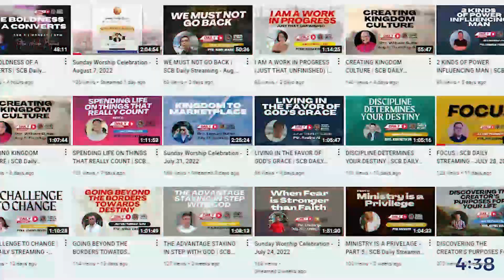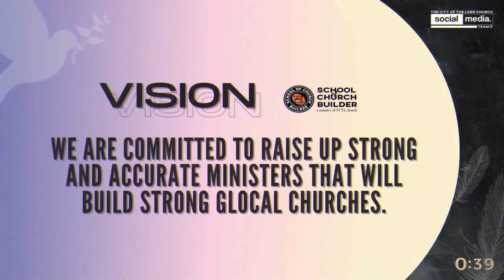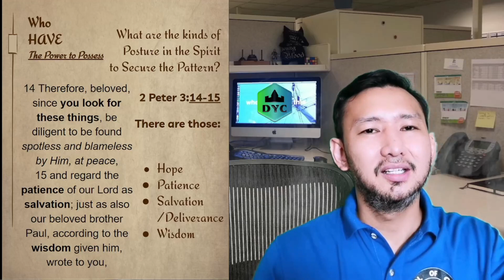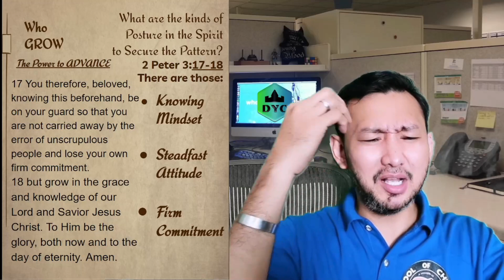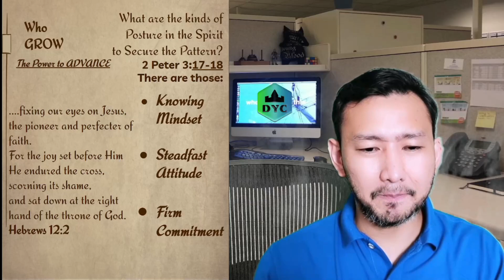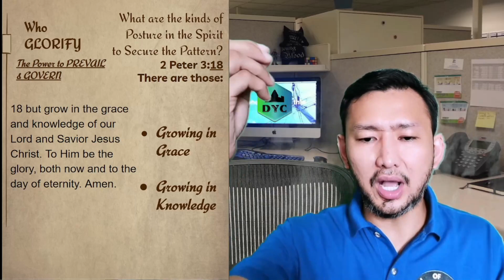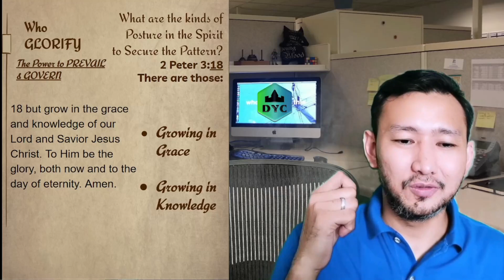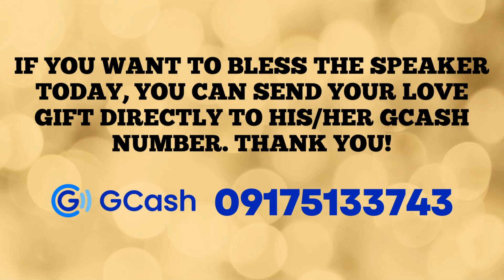The Profile of the Patterned Son - Part 4 | SCB DAILY STREAMING - OCT 24, 2022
SCB DAILY STREAMING - OCT 24, 2022
The Profile of the Patterned Son - Part 4
Ptr. Arnold Radana